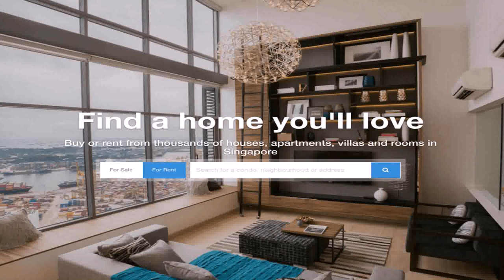Hdb Maisonette Balcony Design